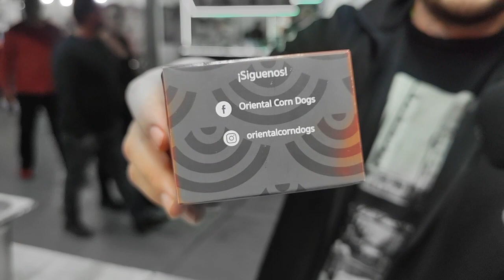elver Gonzáles en banderillas koreanas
así es como se hacen las banderillas koreanas  en  Guadalajara